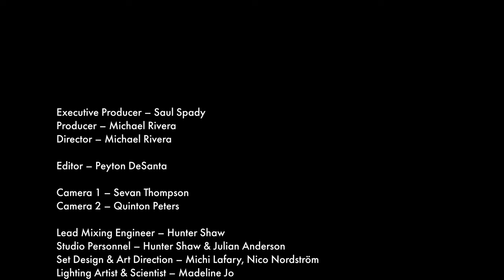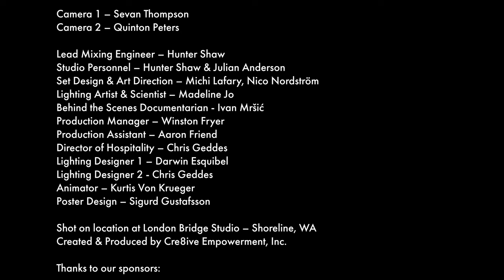Holiday Music Series EP 11 - The Black Tones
We’re celebrating the holidays in style with the Dick’s Holiday Music Series, a showcase of 15 performances from Seattle’s best up-and-coming musicians recorded as part of the PNW Live Stage back in March!

Thanks to London Bridge Studios and our sponsors Balance Consulting Group Rad Power Bikes, Schuchart Construction, Yestrday, Cre8ive Empowerment & Glazer's Camera for making the event possible and supporting our local music community.